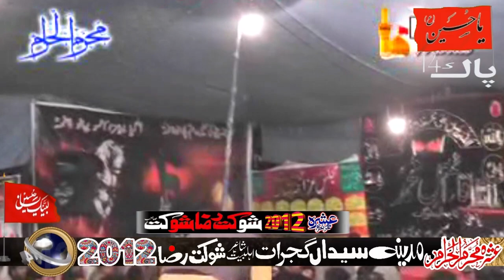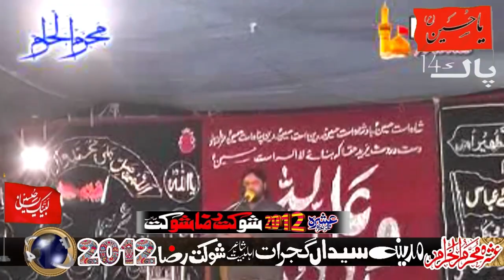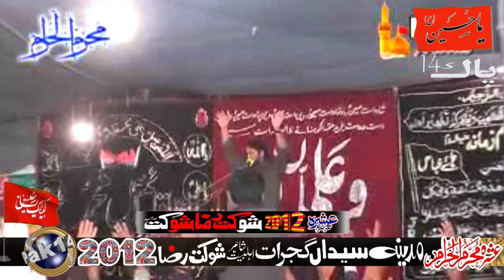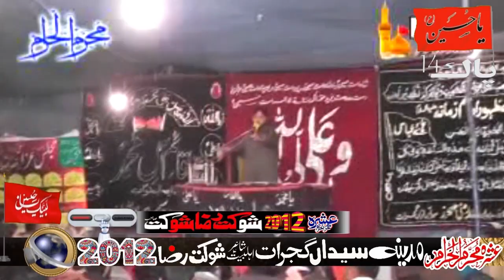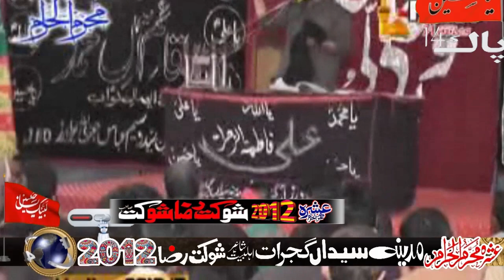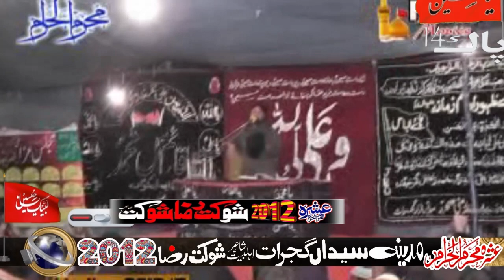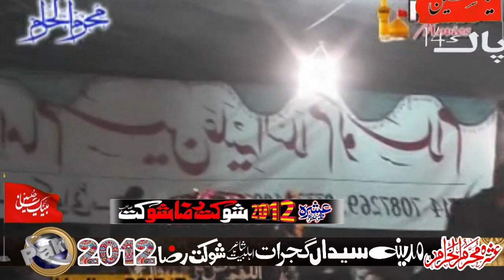Zakir Shaukat Raza Shaukat-Ashra Muhrram-2012-Madina Syedan Gujrat=7